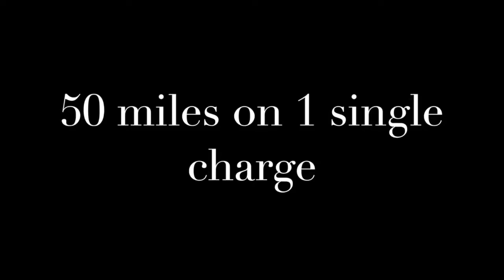EWheels EW-08 Fat Tire Scooter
Ride like a rebel with this advanced fat tire scooter!